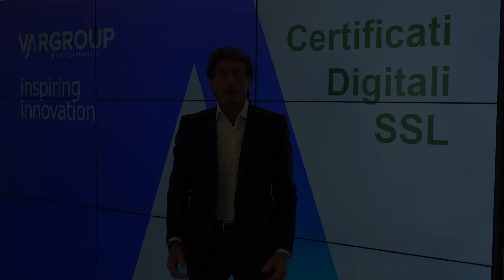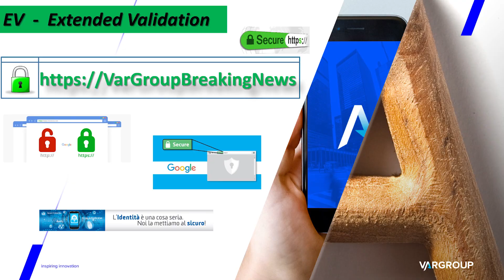Certificati SSL: cosa acquistare e perché farlo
Gestire l’acquisto, l’installazione, il rinnovo e la scadenza dei certificati digitali per più Web Server, obiettivi e utenti – a volte localizzati in più posti – è sicuramente dispendioso in termini di tempo e costi. Noi offriamo una soluzione software self-service creato per semplificare la gestione dei Certificati fornendone di sicuri, provenienti da un brand accreditato al controllo della sicurezza online.  Garantiamo protezione e sicurezza, grazie anche ad una infrastruttura forte e difesa anche da eventi inaspettati. Avrai così sempre accesso al tuo sistema!  Tutti i certificati un solo fornitore.
Offriamo un portfolio completo di tutti i più moderni ed utilizzati Certificati Digitali e le modalità di sottoscrizione sono progettate per adattarsi a qualsiasi esigenza ed a qualsiasi business.